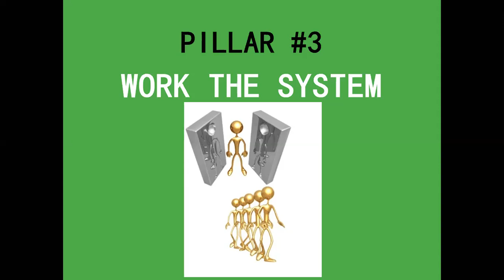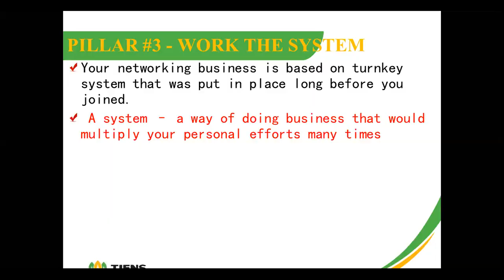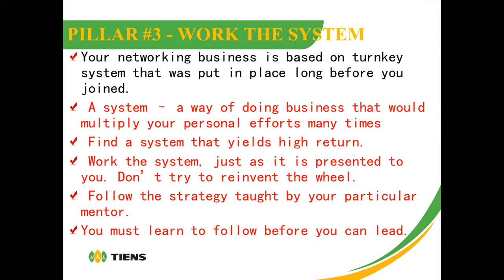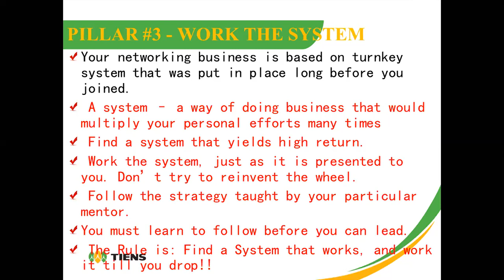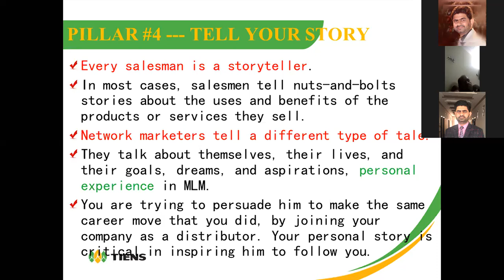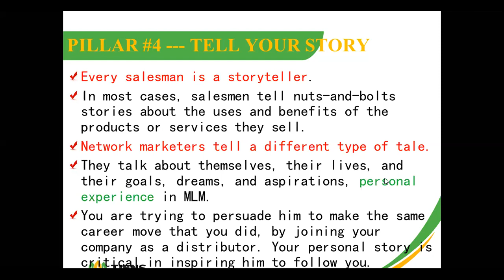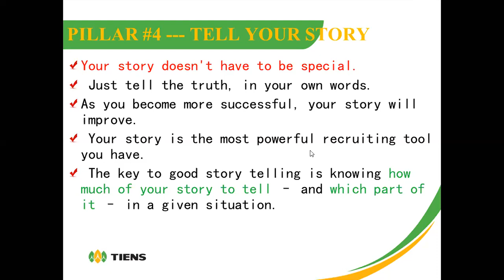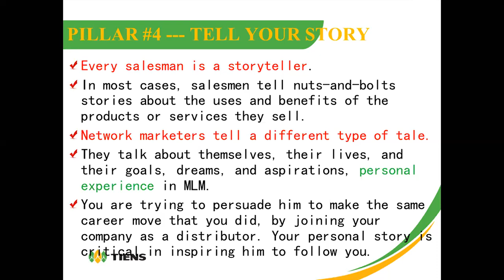7 PILLAR OF MLM SUCCESS PART -4 کامیابی کے سات ستون